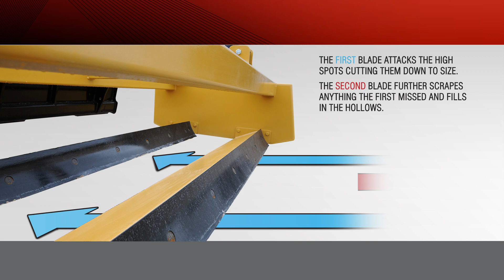MK Martin - Grader Leveler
This two in one combination of leveling and scraping makes short work of your grading jobs. The first blade attacks the high spots cutting them down to size, the second blade further scrapes anything that the first missed and fills in the hollows.

With two blades bitting and filling it takes much less time and fewer passes to achieve the even distribution of material you are looking for.

The scraper can be 3PH mounted, or an option skidsteer adapter plate puts the work in front of you.

3950 Steffler Rd., Elmira Ont. N3B 2Z3